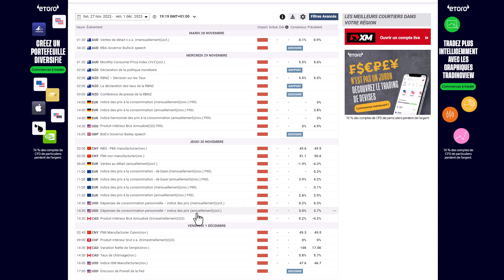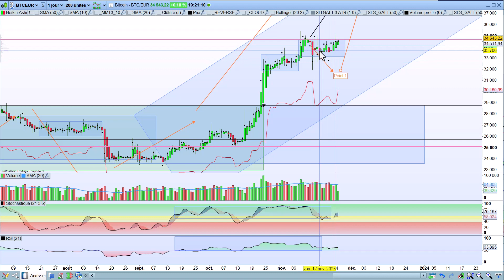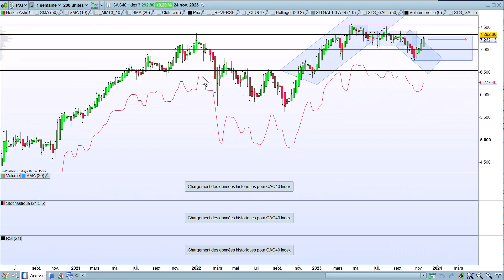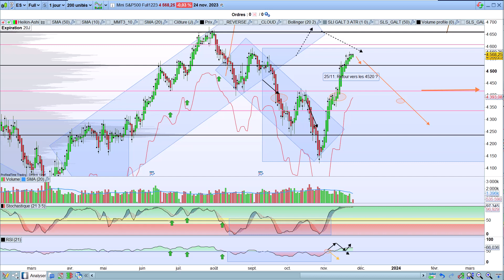analyserapide20231125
Oups, désolé, la vidéo ne s'est pas publiée la semaine dernière :-)

Comme chaque fin de semaine, analyse rapide du Bitcoin, du Dax, du CAC40, de l'EURUSD et du SP500 pour la semaine à venir en mode investissement et en mode trading.

0:10  Calendrier économique: Volatilité à prévoir plutôt côté zone Euro la semaine prochaine.
0:55  BTC: Le maintient son élan haussier même s'il arrive sur une résistance importante. On pourra acheter si la résistance lâche ou bien rester en position si on l'est déjà ...
2:22  DAX: Après avoir pas mal baissé, le DAX a eu une impulsion de reprise sans doute liée aux annonces de taux et aux perspectives de la FED exprimées récemment. Le mouvement de fond reste néanmoins baissier sur le moyen/long terme. Mon scénario pour la semaine prochaine reste tout de même la baisse.
3:59  CAC40: Le CAC fait la même chose que le DAX mais avec un peu plus de patate :-) J'envisage néanmoins un destin plus de latéralisation pour le CAC que pour le DAX.
5:08  EURUSD: Là encore, le titre m'a fait mentir par rapport à la semaine dernière. Pourtant rien n'est encore joué et cette hausse de l'euro n'est peut-être qu'une hausse non pérenne.
6:57  SP500: Même scénario que le DAX et le CAC40 mais avec beaucoup plus de résilience. Mon pronostic pour le court terme la semaine prochaine reste néanmoins une baisse pour un retour sur les 4520. On verra si l'avenir me donne raison ...